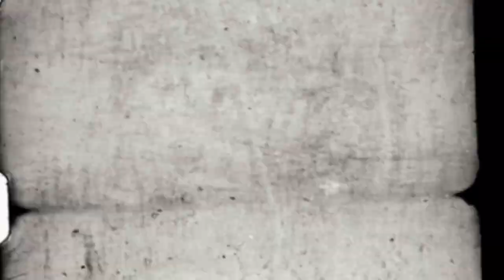My Friend Discovered Something Reality-Defying In His House | By: R. Rehn Writer | CREEPY STORY